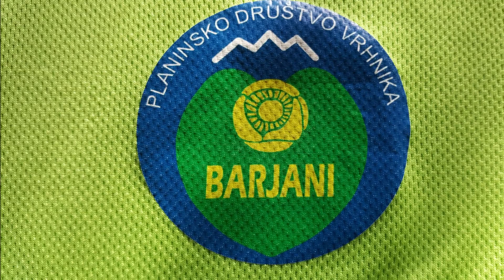Barjani od Podlipe, Smrečja, preko Planine do Vrhnike 10. 3. 2020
Z BARJANI čez Šuštarjev graben na Planino

Na dan mučenikov, 10. marca 2020, smo Barjani z našim vodnikom Frenkom prehodili zelo zanimivo pot. Zbrali smo se pred šolo Ivana Cankarja. Obvezno jutranjo kavico smo spili že na Vrhniki. Z avtobusom smo se peljali do Podlipe in v Smrečju nadaljevali pot peš po Šuštarjevem grabnu. Tu nas je pot vodila mimo rodne domačije naše pohodnice Milene, ki nam je prijazno ponudila piškote in pijačo. Nadaljevali smo pot in občudovali čudovito cvetje: blagodišeči  in črn teloh, zvončke, trobentice, lapuh, jetrnik, pljučnik, spomladanske torilnice, pasji zob, navadni volčin, tevje, ramšelo ali žanjevec in še kaj. Malo naprej ob poti nam je vodnik Frenk pokazal vodne zapore, ki preprečujejo vdor vode v Podlipsko dolino.
Vreme je bilo primerno za hojo. Nismo imeli sonca in tudi razgled ni bil najboljši. Na vrhu Smrečja smo šli mimo nekdaj mogočne Smrekarjeve domačije, se ustavili pri lovski koči Rovte in si vzeli čas za malico. Pot smo nadaljevali skozi Češinov gozd in Mizni dol na Ulovko. Mimo  lovske koče Vrhnika smo se povzpeli do koče na Planini (733 m), kjer nas je čakal topel obrok.
V koči je Metka za naše mučenike pripravila presenečenje.
 Po prijetnem počitku smo zadovoljni in dobre volje nadaljevali pot navzdol proti Vrhniki. Imeli smo čudovit razgled na celotno Vrhniko in njeno okolico. Prečkali smo tankovsko cesto in po zemljiščih, ki jih je nekdanja jugoslovanska vojska uporabljala za svoja vadišča, prišli do  Trojice. Razgledali smo se in ugotovili, da je v naši bližini še kar nekaj poti, ki jih še večina od nas  ni raziskala.
Ustavili smo se tudi pred hišo naše Metke, ki nas je za zaključek poti pogostila s pijačo. Prehodili smo skoraj 20 km poti. Malo utrujeni, vendar zadovoljni in veseli smo se odpravili na svoje domove.
Hvala vodniku Frenku, ki nas je popeljal po tej čudoviti poti.

Zapisala: Milenka in Marko Nagode